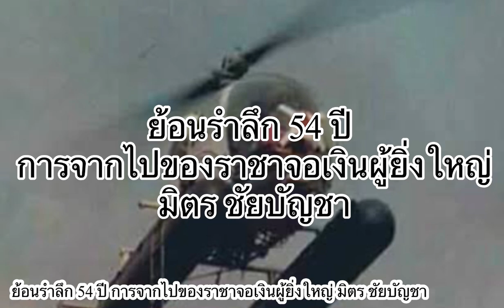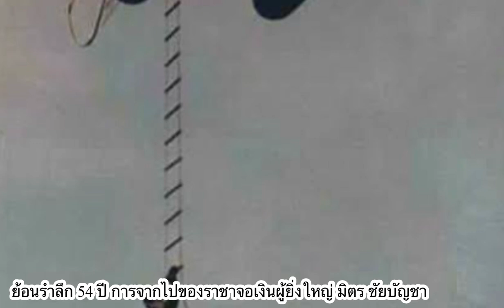ย้อนรำลึก 54 ปี การจากไป “ มิตร ชัยบัญชา ”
# มิตรชัยบัญชา